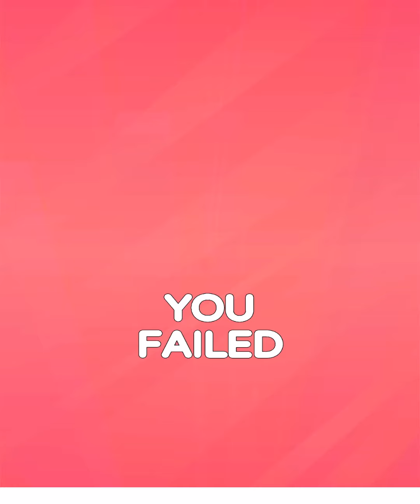Marble Run Race - SpeedRun Gameplay ( Levels 2740 )